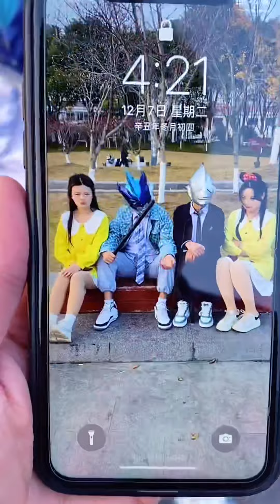Real Ultraman 2022 奧特曼兄弟的精彩戰鬥系列 賽羅，迪迦，貝利亞 傑德 dance Zero Ginga Tiktok tik tok Z 0008